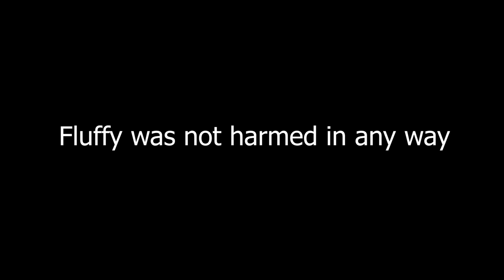Killer Ragdoll Cat | CozyCouple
Vores lille ragdoll, Fluffy, på kun et halvt år elsker at tumle. Han har lært han ikke må bruge kløer eller bide hårdt. Det klarer han super godt.